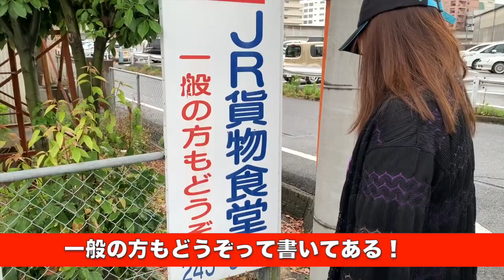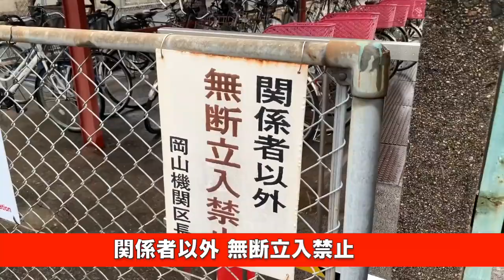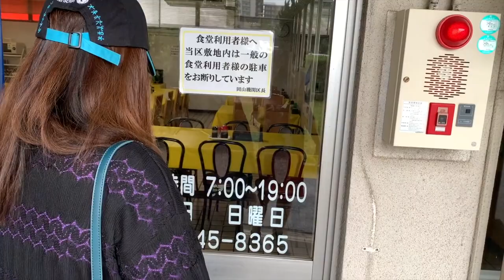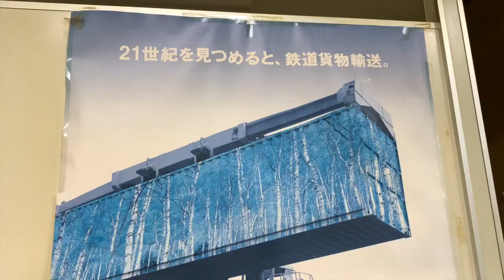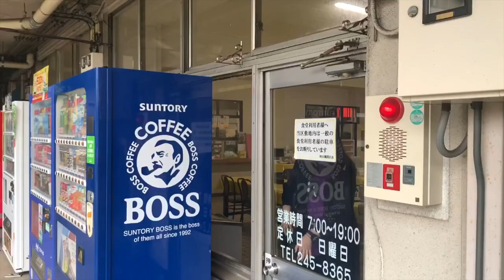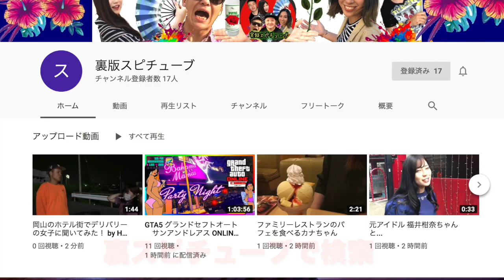【岡山グルメ】岡山JR貨物 社員食堂に一般人が行ってみる！《激安価格》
JR貨物食堂
住所： 岡山県岡山市北区西島田町2-1